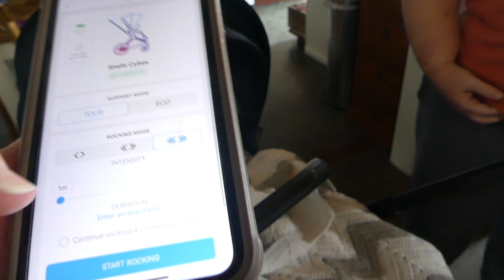I Give a Realcare baby to all of my friends for a Day!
I Give my friends Realcare babies for the day, We all look after the babies and go for a walk. Results at the end!

0:00 - set up
9:30 - Learing the cries
18:30- Adding the Hybrid baby
0:37:50 - lunch time
0:47:54 - Going on a walk
0:50:52- Results!